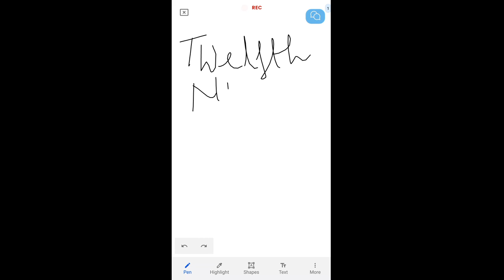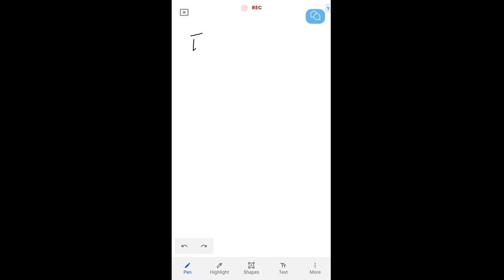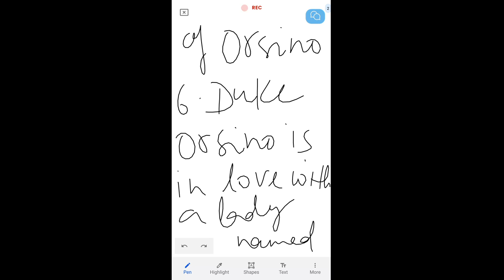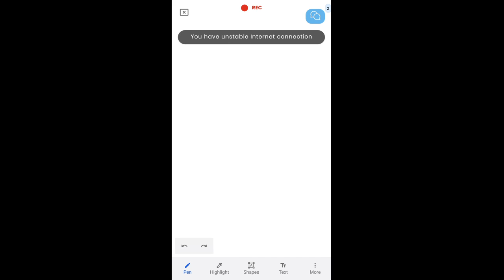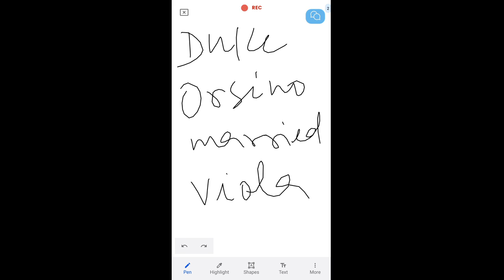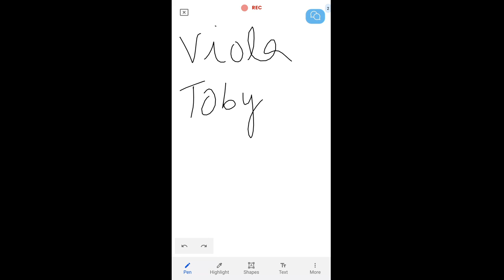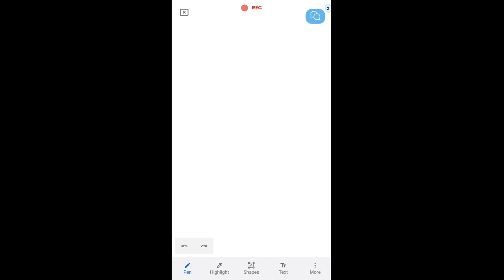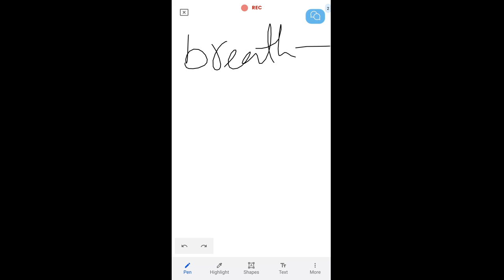Twelfth Night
it covers the basic characteristics of Twelfth Night as theme, setting, characters and important lines.